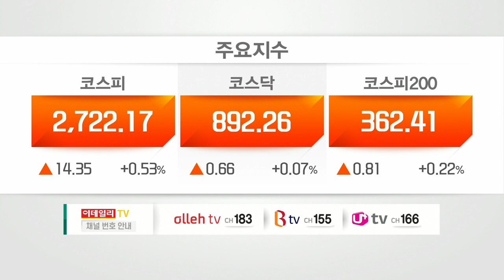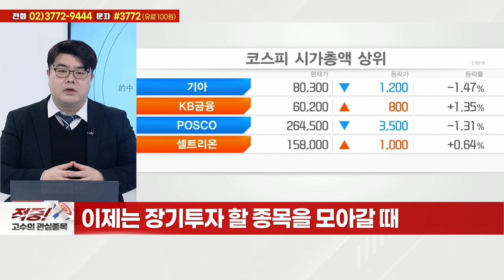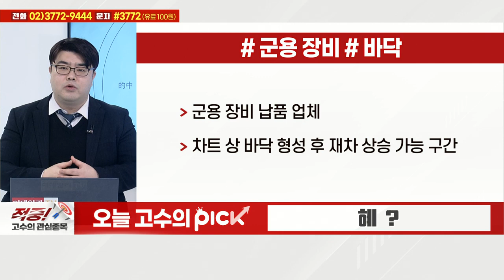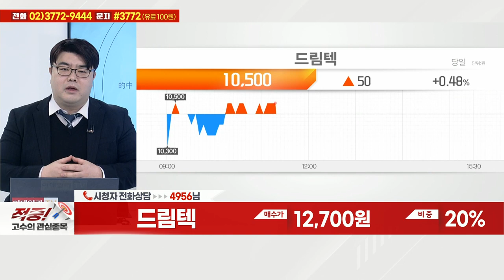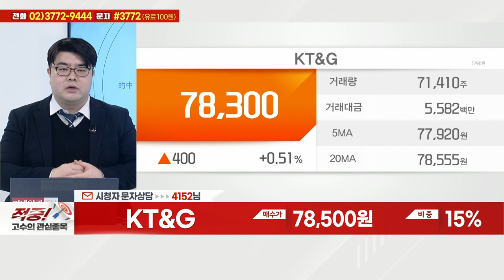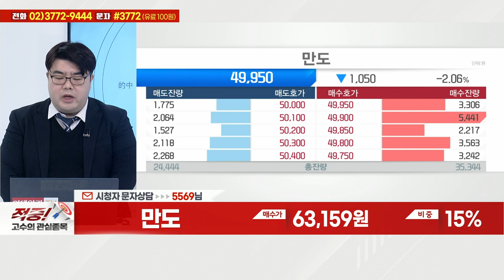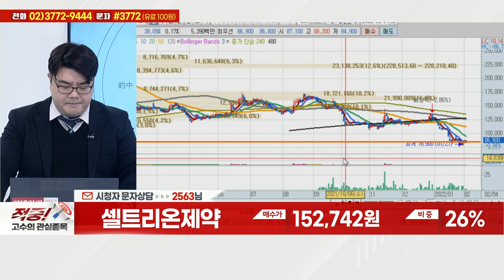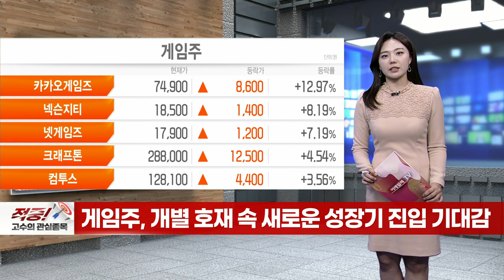드림텍, 피코그램, 하이브, 시스웍, 풍국주정, KT&G, 삼성엔지니어링, 만도, 셀트리온제약, 혜인_적중 고수의 관심종목 (20220204)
# 오늘 고수의 PICK